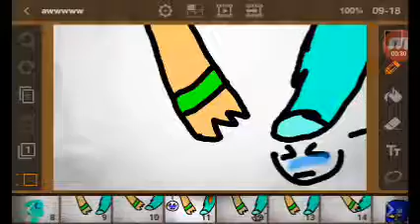When im wth you meme not finished